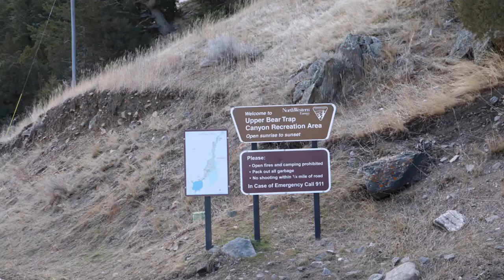Fishing and hiking at Ennis Lake, MT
Some friends and I went to Ennis lake to fish. I brought my camera along to get some practice while I was out. We ended up in the parking area Upper Bear Trap Canyon Recreation Area.

Everything was shot on a Canon SL2. The gimbal shot was done with a Zhiyun Crane 2. Video edited on Microsoft Photos.

Track: Woods
Artist: Federico Fabbiano